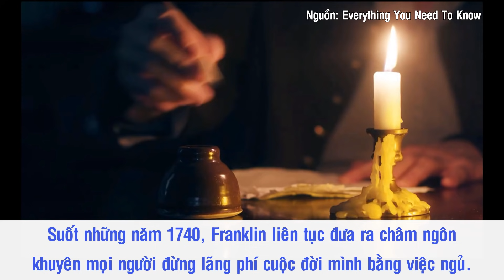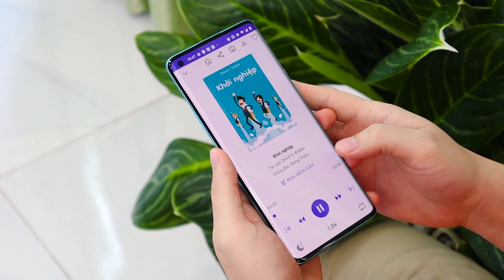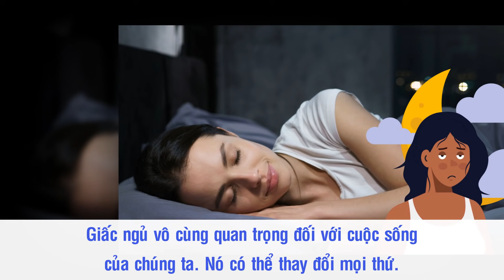Ngủ Ít Có Thật Sự Giúp Bạn Thành Công Hơn?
Có lẽ bạn đã từng nghe qua câu nói: “Tôi sẽ ngủ khi tôi chết”. Những câu châm ngôn đại loại như vậy là biểu tượng cho một quan niệm phổ biến của người Mỹ - rằng "giấc ngủ chỉ dành cho những kẻ ngu ngốc và lười biếng". Ngày nay, nhiều người thậm chí còn truyền tai nhau câu nói "ngủ ít để thành công" - ngụ ý khuyên con người đừng quá chú trọng vào việc ngủ, thay vào đó, hãy cật lực làm việc khi còn có thể. Nhưng rốt cuộc "ngủ ít" có thật sự khiến chúng ta "thành công" hay không? Và ai là người đã truyền bá tư tưởng này? Hãy cùng tìm hiểu trong video ngày hôm nay nhé!

Nguồn: Sachtinhgon.com